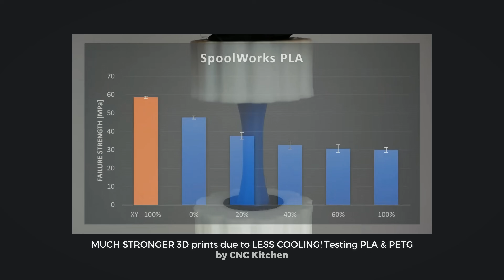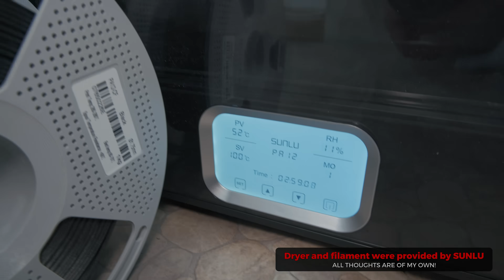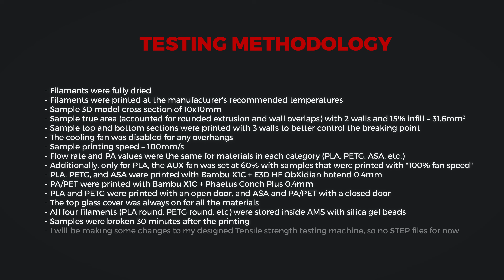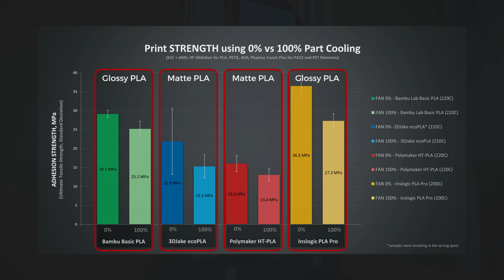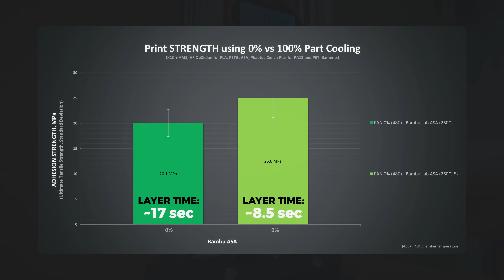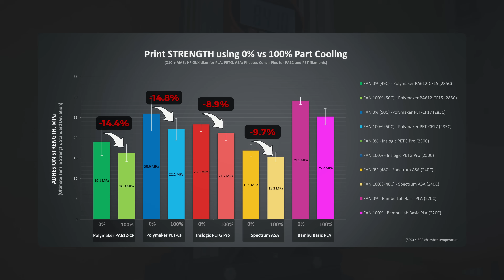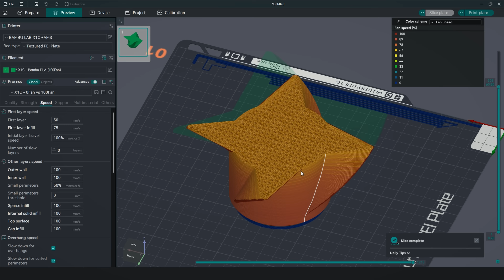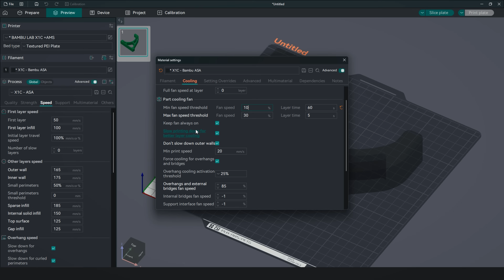3D Printer PART COOLING Effects on LAYER ADHESION Strength (PLA, PETG, ASA, PA12, PET)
) for a wide selection of filaments – all in one spot!

👉🏻 In this video, "3D Printer PART COOLING Effects on LAYER ADHESION Strength", I am testing 16 different filaments to see how much the maximum cooling fan speed affects the layer adhesion strength of our prints versus disabling the fan. The results are shocking in both good and bad ways! But don't worry, I've got the solution!

3D printers:
- Phaetus Conch Plus
Filament Dryer:

🕗 TIMESTAMPS:
00:00 - The problem
01:04  - How I tested
03:00 - PLA
03:49 - PETG
04:36 - ASA
05:42 - PA12 and PET
06:27 - Summary and the solution